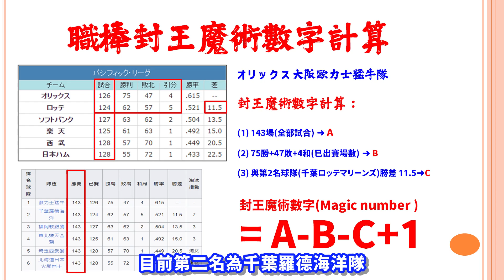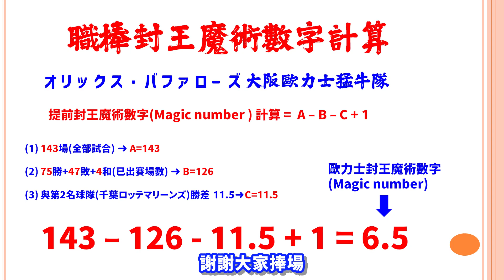如何快速計算提前封王的魔術數字? 希克の野球視点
チームが優勝するためのマジックナンバーを事前に素早く計算するにはどうすればよいでしょうか?